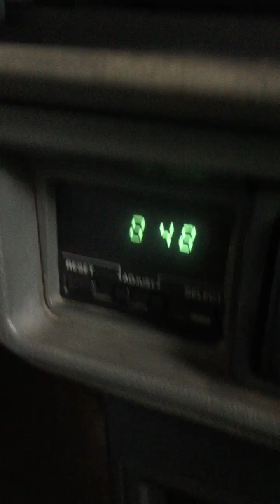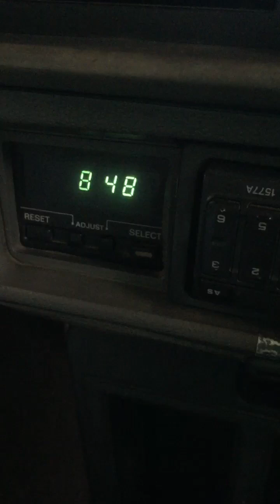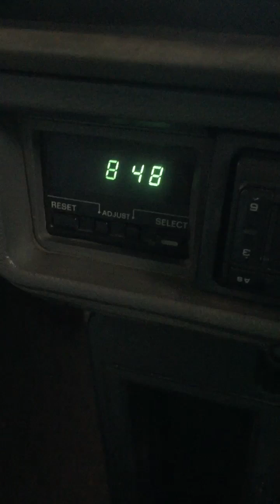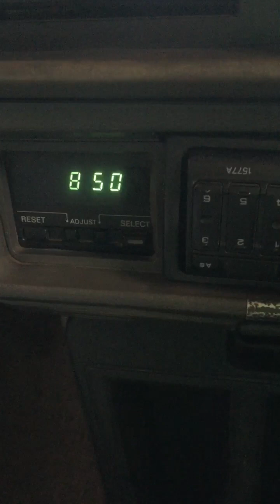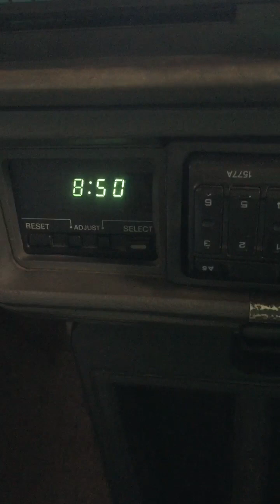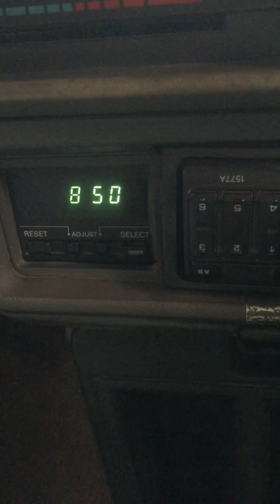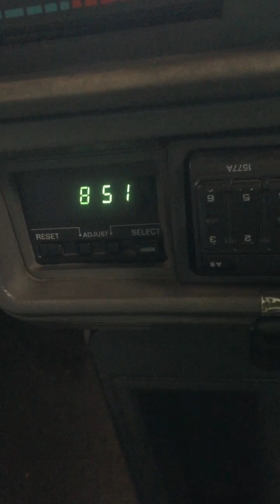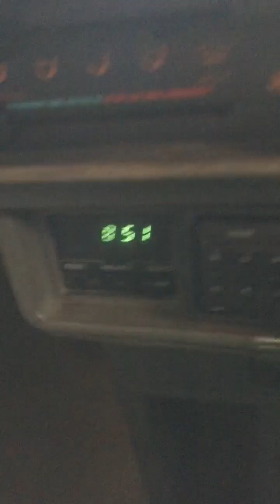CARA KERETA OLD SCHOOL DIHIDUPKAN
MENGHIDUPKAN KERETA OLD SCHOOL
Masalah susah hidup waktu pagi

Tekan throttle ✅
Cara start enjin kereta lama Throttle tekan tiga kali baru start enjin, satu atau dua kali start enjin dah hidup. Jika ada duit lebih sila jumpa fomen wiring starter insyaAllah kereta boleh start satu kali seperti kereta baru tanpa menekan throttle tiga kali waktu pagi.

Memanaskan enjin ✅
Ini adalah salah satu petua bagi kereta biasa. Secara teori enjin dipanaskan dulu sebelum jalan enjin rpm 1500 hingga 2000 tempoh pemanasan lingkungan 2 minit sudah mencukupi. Ini adalah praktikal. Jika enjin belum panas kita terus jalan enjin ada risiko umur pendek. Jika enjin start dan terus jalan boleh juga tapi jangan pandu melebihi kelajuan 20 km/j dalam tempoh dua minit ini kerana minyak pelincir semua turun ke Oil sump semasa enjin off waktu malam. Minyak hitam memerlukan masa sekitar dua minit pemanasan untuk peredaran ke seluruh pelusuk dalaman enjin kereta anda. Setelah itu anda boleh pecut laju.

Teori ✅
Bagi kereta yang menggunakan minyak enjin fully synthetic atau minyak enjin semi syenthetic cara enjin berfungsi lebih cekap daripada minyak enjin mineral. Pemanasan enjin juga sama tempoh 2 minit. Enjin kurang risiko rosak dan enjin jangka hayat lebih panjang, jika tempoh pemanasan mencukupi.